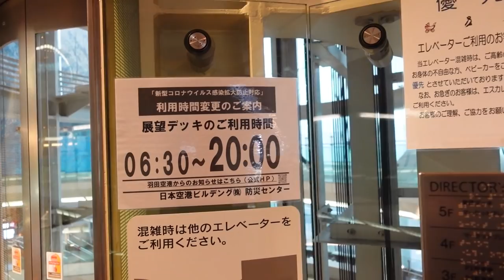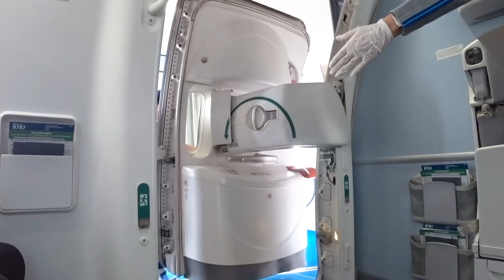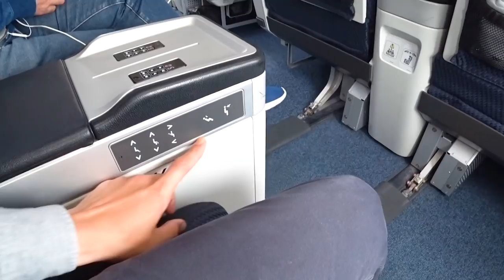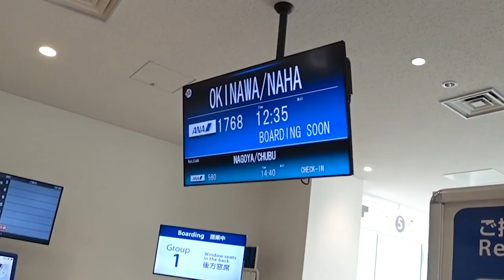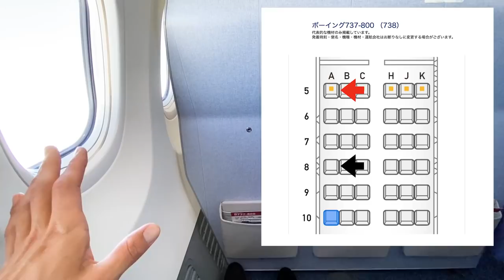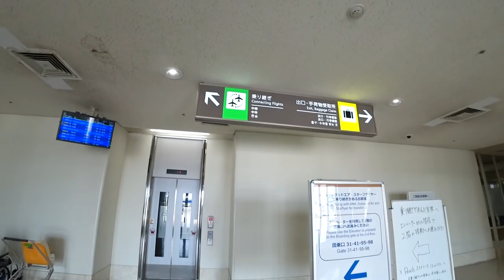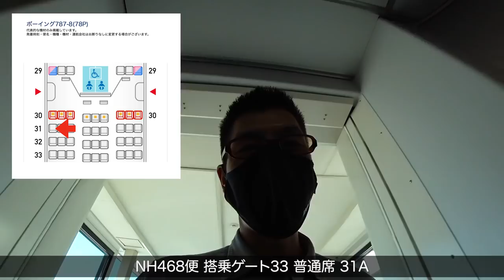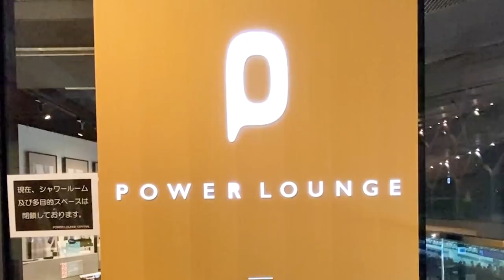【音声修正版 】ANAダイヤモンド修行①羽田-那覇-石垣往復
2021年4月17日に行ったANAダイヤモンド修行第1回目です。緊急事態宣言が発出されましたので今後続けるかどうかはわかりません。

運賃　　バリュートランジット28(欠航の為、振り替えで4月17日に搭乗)
路線　　羽田-那覇-石垣
搭乗日　4月17日
価格　　32,160円
獲得PP     8,984PP

☑️使用機材